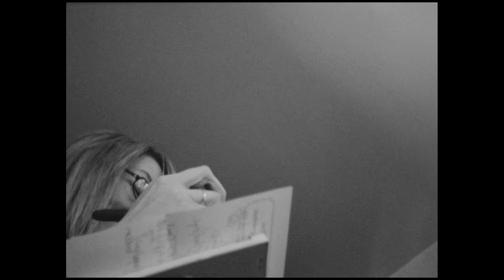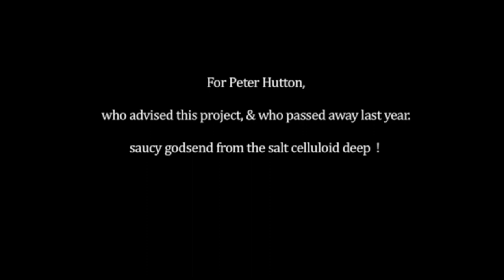Ark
16mm, silent

an edit of my thesis for Bard College, 2014.  Beginning from the question : If you could take memories with you after death, but only a limited amount, what would they be?

The film is an attempt at a psychodramatic self portrait of a moment in my life, and a meditation on the anxiety of what the buddhists call, 'fundamental darkness'.  arc.
The film uses a kind of fluid motion, peering up into different corners of memory and sight from the broken house of the head. an ark in the waste ? reckoning the elements, and the saving ship, the redemption of friends.

ps. The first figures in this film are my father, sister, and mom
it also uses something called 'ring structure' :  a metrical organization - abccba for example, with the repetitions creating rings which are only visible, providing an intuition, echoing through time.  Famously this is seen in the underworld scene of the odyssey, when odysseus reaches out to his mother - but is unable to touch ?